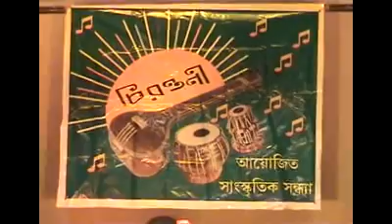Chirantani 2013 Part 3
Part 3 of Chirantani's Annual Cultural Program on 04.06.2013 at Nazrul Mancha.